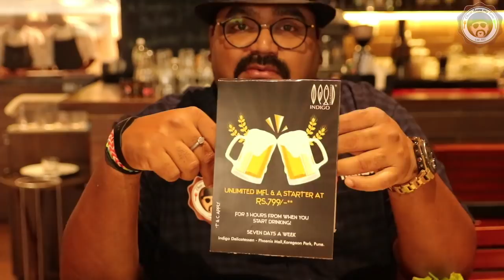Indigo Delicatessen || BEST EUROPEAN FOOD IN PUNE || In-house ICE CREAMS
In our endeavour to bring Varied foods, we had the Best European and American food ... some lovely BURGERS, PASTA AND PIZZA...along with FISH & CHIPS and AWESOME IN-HOUSE PREPARED DESSERTS AND ICE-CREAMS. We visited the lovely Indigo Delicatessen.

Address
3rd Floor, Phoenix Market City, Viman Nagar Road, Viman Nagar, Pune

Phone Numbers
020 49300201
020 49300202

Cuisines
European, Continental, Salad, Juices

There is no bigger pleasure in Life than to meet new people and eat some lovely food. I love FOOD and love to Travel for Delicious FOOD. Here on Chow Down my Lane, I'll take you on a journey of the ultimate culinary experience.
I was so impressed when i read somewhere "Food is the Silent Language of Happiness"

I'll try bring this happiness to you.

Also what you want to see and where all you want me to visit.

Look forward to you company in this journey, down this lane of Happiness.

Sarthak
Chow Down My Lane

Camera I use

Canon 80D

Gorilla Tripod Small

Joby Gorilla Tripod

Canon 1200D

Canon 1300D

Seagate 1TB HD

Seagate 2TB HD